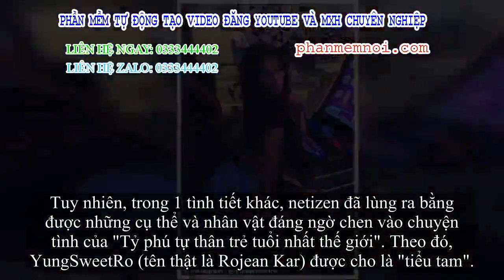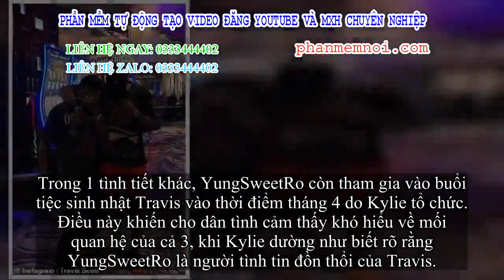✅ Scandal chấn động Hollywood: Tìm ra 'tiểu tam' khiến cho Kylie chia tay Travis